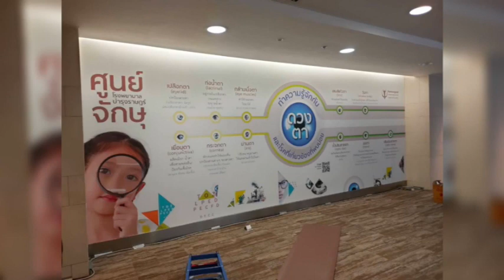Ch8 บำรุงราษฎร์ ชูศักยภาพ ‘Eye Excellence Center’ และมิติการทำงานแบบไร้รอยต่อ รวดเร็ว ปลอดภัยครบวงจร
✅บำรุงราษฎร์ ชูศักยภาพ ‘Eye Excellence Center’ และมิติการทำงานแบบไร้รอยต่อ รวดเร็ว ปลอดภัย ครบวงจร ตอบโจทย์ทุกปัญหาความซับซ้อนโรคของดวงตา

‘ดวงตา’ เป็นอวัยวะที่มีความซับซ้อนที่ควรใส่ใจดูแล เพราะบางครั้งอาจตรวจพบโรคอื่นซ่อนอยู่ การที่โรงพยาบาลมีจักษุแพทย์ชำนาญการในแต่ละด้าน (Sub-specialties) รวมถึงแพทย์เฉพาะทางครบทุกสาขาในสถานที่ให้บริการเดียวกันได้อย่างครบวงจร และสามารถทำงานร่วมกันได้อย่างไร้รอยต่อ พร้อมมีเทคโนโลยีที่ทันสมัย จะเพิ่มโอกาสให้ผู้ป่วยได้รับการรักษาที่มีประสิทธิภาพและความปลอดภัยมากยิ่งขึ้น

4 Ku-band @ 54 MHz
24 Ku-band @ 27 MHz

Downlink Information:
NAT TV 1 and 2
Transponder: 22
Frequency: 12090
Symbol Rate: 20000
FEC: 3/4

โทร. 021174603